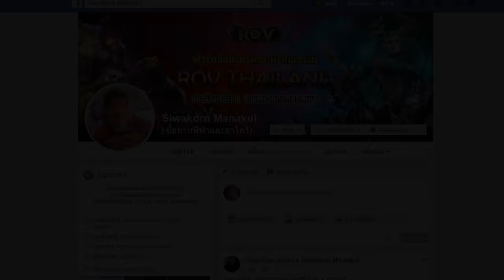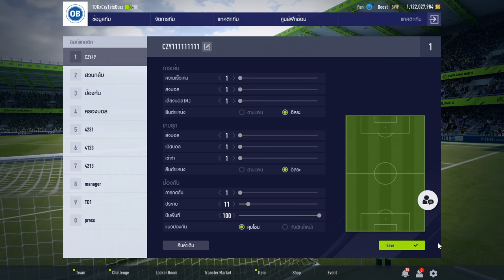รีวิวแผนแทคติกขึ้นแชมป์เปี้ยน CZY111111111111111111111111111111111111111111111111111 [Fifa Online 4]